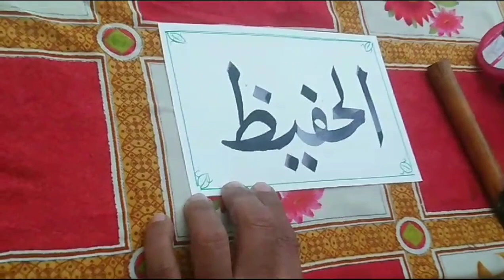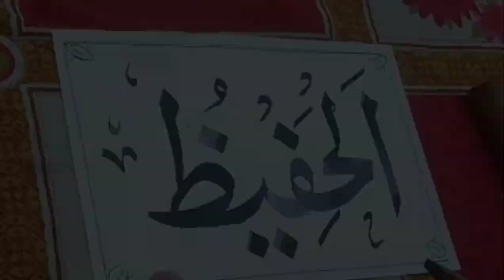Learn to write Allah's name /Aai Allah Ka Name Likhna Sekha | Writing Teacher